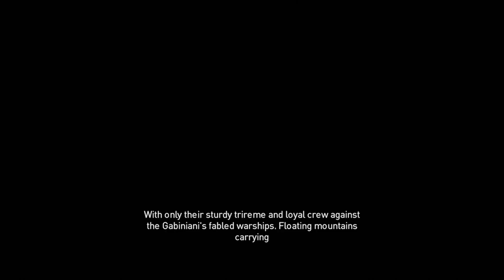Assassins Creed Origins - Ambush at Sea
and on the sea again. Not really a fan of those missions